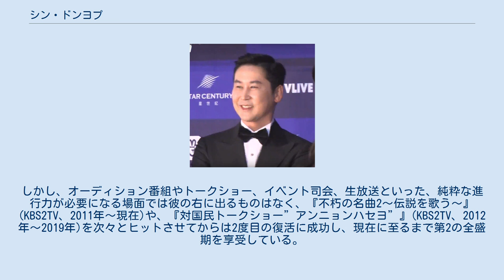シン・ドンヨプ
シン・ドンヨプ (申東燁、朝鮮語: 신동엽、1971年2月17日-) は、韓国のコメディアン、俳優、MCである。
 1991年、SBS特別採用コメディアンとしてデビュー後、SBSのギャグプログラム『笑い大好き』のコーナーで発した「アンニョンハシリョムニカ?」という流行語で、すぐに人気コメディアンの一人となる。
以後、MBCのシチュエーションコメディ、『男3人女3人』の主演や、SBSのバラエティ番組、『私たちの嬉しい土曜日』のMCなどを務めて20代の若さでトップ級の人気芸能人となる。
 ところが、1999年12月、大麻喫煙と密輸の疑いでソウル中央地方検察庁に拘束され、罰金刑を受けることになり、放送活動を自粛することになる。
翌年に放送復帰すると、MBCの『感嘆符(テレビ番組)』、KBS2TVの『ハッピー・トゥギャザー』などのバラエティ番組やSBSの教養番組、『TV動物農場』などの進行役、MCを担当し、復活に成功する。
 しかし、2000年代後半に入り、ユ・ジェソクの『無限挑戦』(MBC、2005年～2018年)や、カン・ホドンの『1泊2日』(KBS2TV、2007年～現在、カン・ホドンの出演は2011年まで)をはじめとする、屋外での録画を主体にした集団MC体制のリアルバラエティが高視聴率を獲得するようになる。
スタジオでのコントやトークショーにおけるワンマン進行に強みがあった彼は、集団MC体制を基本とするリアルバラエティのトレンドに適応できず、同年代のユ・ジェソク(1972年生まれ)やカン・ホドン(1970年生まれ)の後塵を拝すようになる。
しかし、オーディション番組やトークショー、イベント司会、生放送といった、純粋な進行力が必要になる場面では彼の右に出るものはなく、『不朽の名曲2～伝説を歌う～』(KBS2TV、2011年～現在)や、『対国民トークショー”アンニョンハセヨ”』(KBS2TV、2012年～2019年)を次々とヒットさせてからは2度目の復活に成功し、現在に至るまで第2の全盛期を享受している。